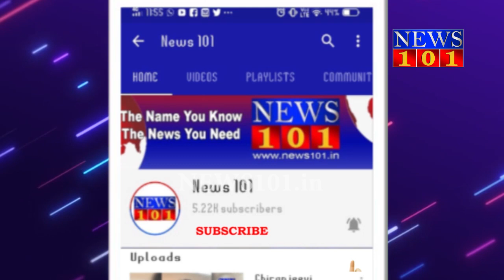ಗಣಪತಿ ಸಚ್ಚಿದಾನಂದ ಆಶ್ರಮದಲ್ಲಿರುವ ಶುಖ ವನದ ಗಿಣಿಗಳಿಂದ ಸ್ವತಂತ್ರ ದಿನಾಚರಣೆ | News101